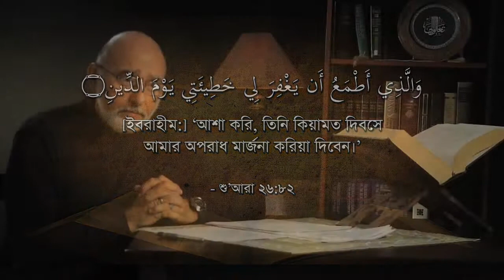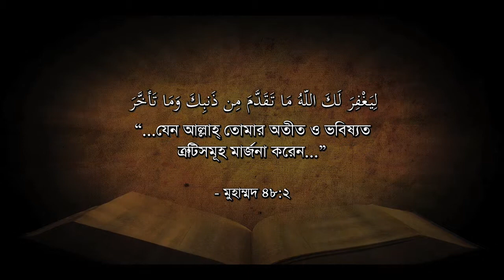(বাংলা) Qurane Isa Masih- "Sinless" (3.2)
কোরআন অনুযায়ী ঈসা মসীহ্‌ হচ্ছে ইতিহাসের একমাত্র নিষ্পাপ ব্যক্তি - অন্যান্য নবীদের পাপের কথা কোরআন শরীফে বলা হয় কিন্তু মসীহ্‌কে বলা হয় 'জাকীয়' অর্থাৎ 'খাঁটি'